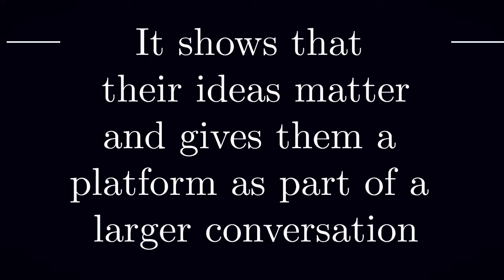Building Voices: A TED Masterclass at Chatham High School